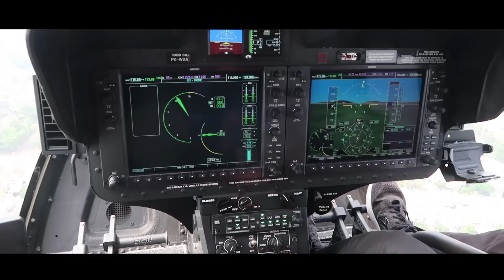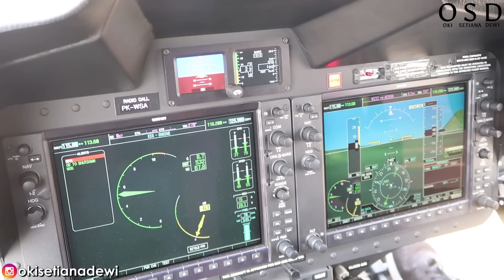DEG-DEGAN NAIK HELIKOPTER!